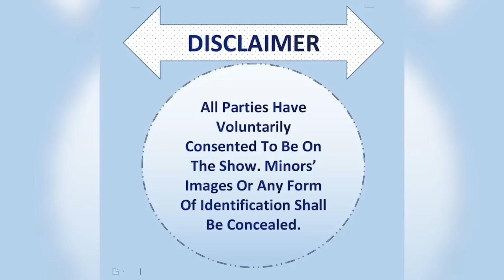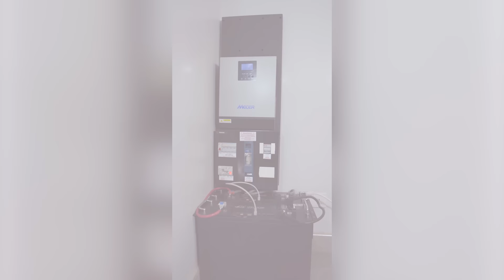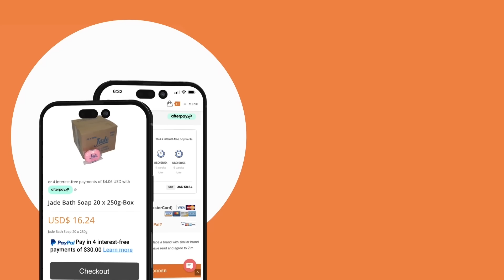HANDINA KUMBODYA BOTA:THE CLOSURE DNA SHOW: S12 Ep 27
Season 12  Episode 27 ZVIPANE (KAROI)